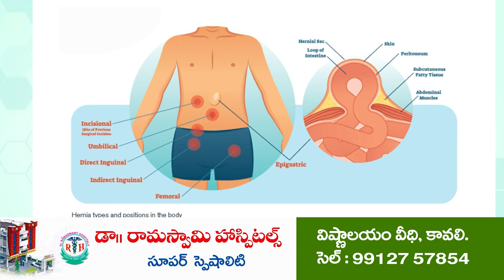వైభ‌వంగా ఆషాడ మాసం పూజ‌లు...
- సంగంలో కామాక్ష‌మ్మ‌కి సారె స‌మ‌ర్ప‌ణ మ‌హోత్స‌వం